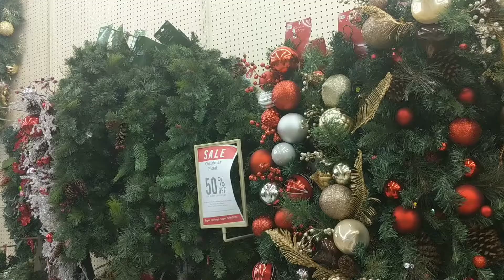Life With Candy | Holiday Edition | Winterfest • Christmas Parades • Gingerbread House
Before the end of the year and the close of the decade, I wanted to let you guys in on my holiday festivities this year. This is the first Christmas without my mom and vlogging has been a healthy distraction from the grief. I hope you guys enjoy!